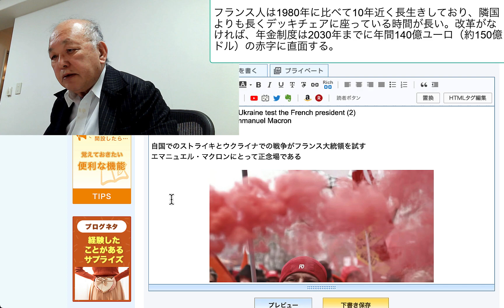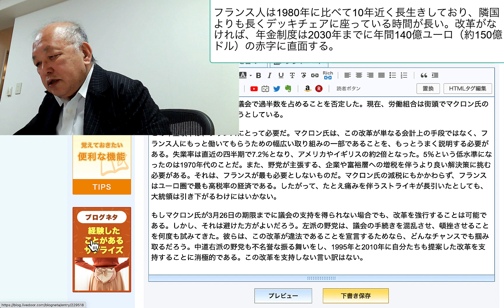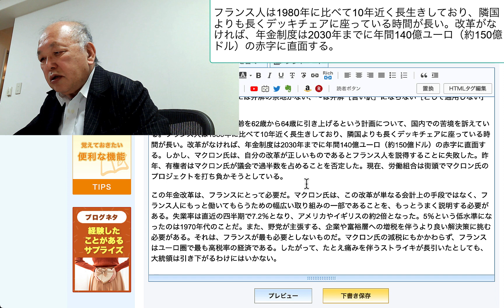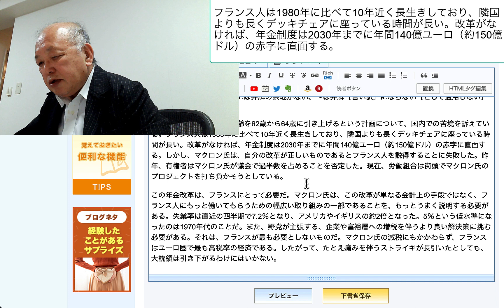フランス人は1980年に比べて10年近く長生きしており、隣国よりも長くデッキチェアに座っている時間が長い。改革がなければ、年金制度は2030年までに年間140億ユーロ（